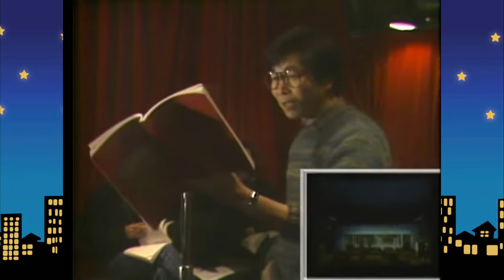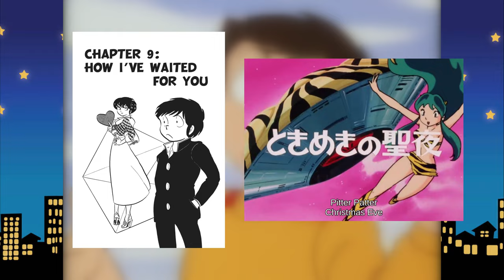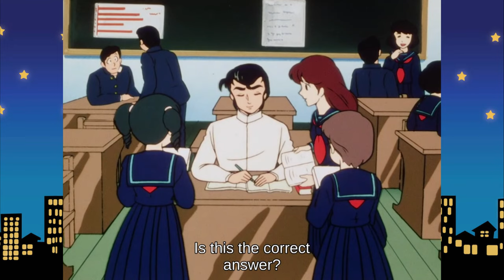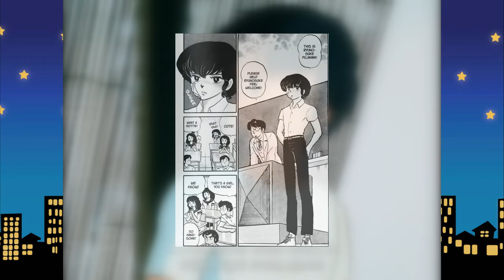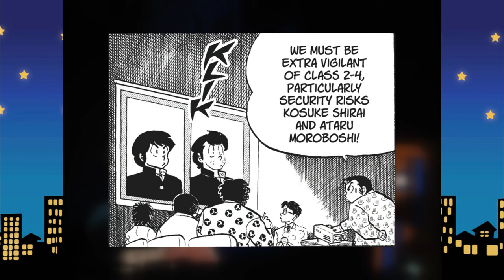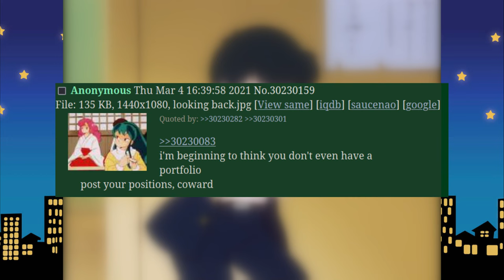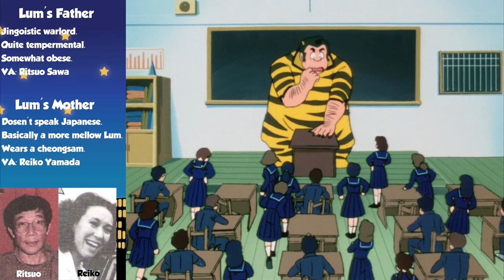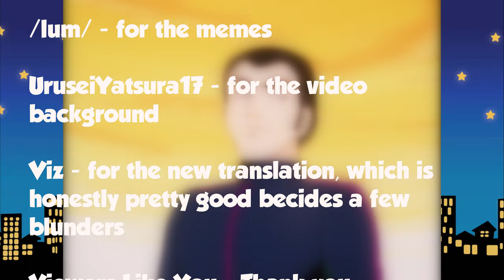The Colorful Characters of Tomobiki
Welcome to the second part of URUSEI YATSURA: AN OBNOXIOUS SENSATION, a deep dive into Rumiko Takahasi's smash hit from the 80s. In this video, we'll cover all the eccentric humans and aliens that make up Tomobiki and beyond, and seeing how their quirks and desires play off each other. Hope you like it!

- I'll actually start posting stuff!
- the comfiest retro anime community around!

TIMESTAMPS:
0:00 - Intro
1:15 - Ataru Moroboshi
3:31 - Shinobu Miyake
6:03 - Lum
11:08 - Shūtarō Mendō
13:59 - Main Cast Review
14:33 - Ten
16:03 - Ryūnosuke Fujinami
18:37 - Sakura
20:20 - Cherry
21:13 - Lum's Stormtroopers
23:39 - Ran
27:19 - Benten
28:40 - Oyuki
29:58 - Onsen-Mark
31:07 - Minor Characters
34:42 - Closing

CREDITS: (Mostly in the video)
A majority of the information as well as some of the pictures come , an excellent Rumiko fansite.
Urusei Yatsura Wiki - for additional information
shuwadorimin- for many of the miscellaneous images of the characters
GeordieCalhoun - for scans of some old Japanese magazines
/lum/ - for the memes
UruseiYatsura17 - for the video background
Viz - for the new translation, which is honestly pretty good besides a few blunders
All series copyright Rumiko Takahashi, Shogakukan and Viz.